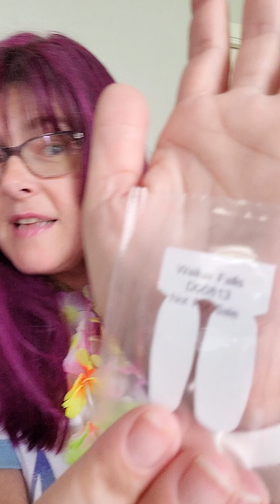Color Street Application - Destination Hawaii - using 2-finger Testers only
Hello! 😊 In this video, I am applying Color Street 100% nail polish strips using the 𝗗𝗲𝘀𝘁𝗶𝗻𝗮𝘁𝗶𝗼𝗻: ℍ𝕒𝕨𝕒𝕚𝕚 2-finger testers I received as a business incentive from Color Street for having $500+ in sales during the month of April.

Ready to Shop?

🌴 𝗗𝗲𝘀𝘁𝗶𝗻𝗮𝘁𝗶𝗼𝗻: ℍ𝕒𝕨𝕒𝕚𝕚 collection launches Monday, May 22nd at 1030am CT, and is available until August 30th or while supplies last.

Become a VIP - I share motivational posts, do monthly challenges, host games, giveaways, & More:

Try Before You Buy! Request Your f.r.e.e Sample -